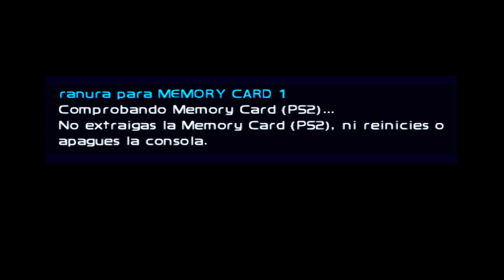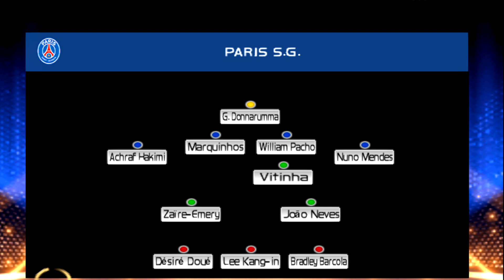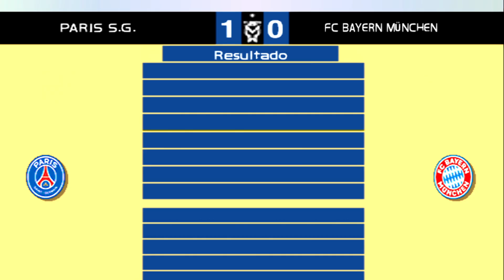PES 2025 PS2 OFICIAL EUROPEU 100% ATUALIZADO